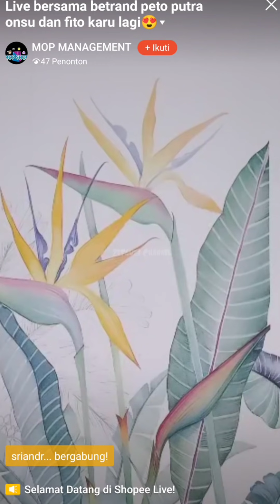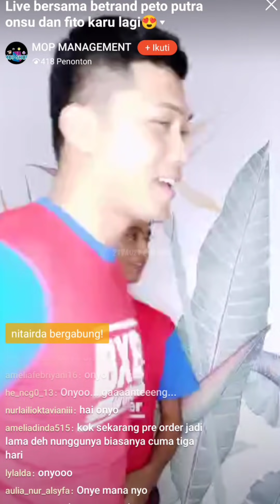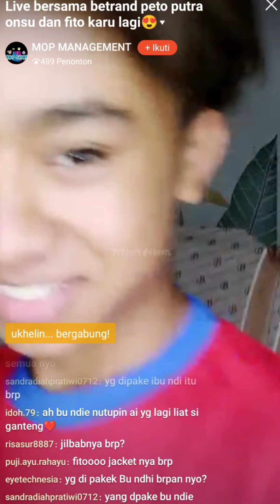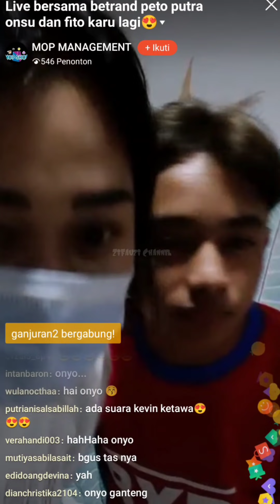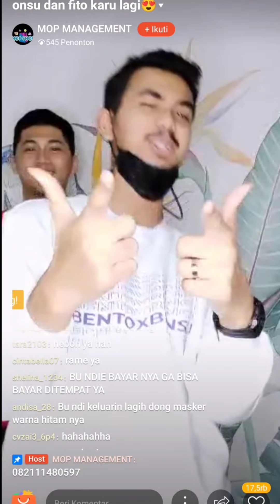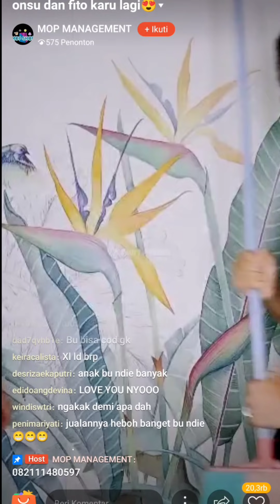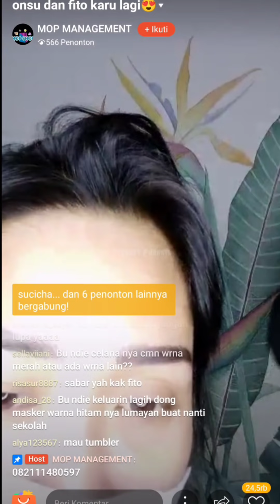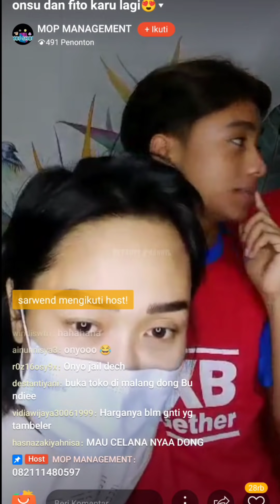Kedatangan Kevin Buat Terkejut BXB Saat Live Kakaknya Onyo Dengan Fito Karu, Keren Abis